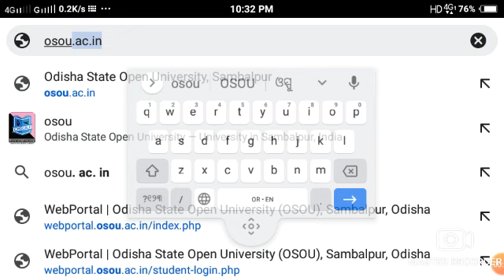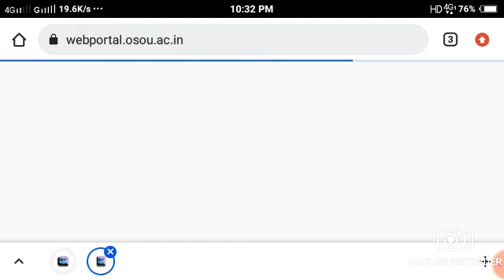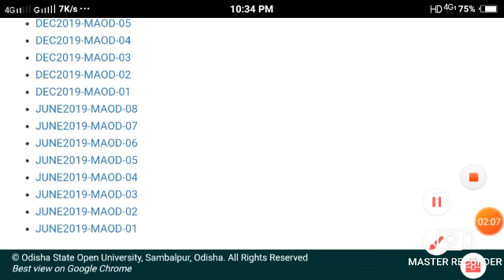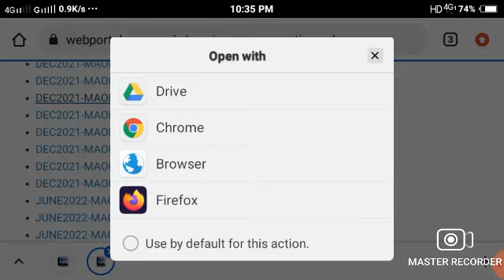OSOU /OSOU questions /osou assignment questions